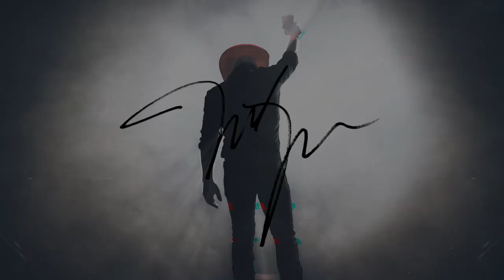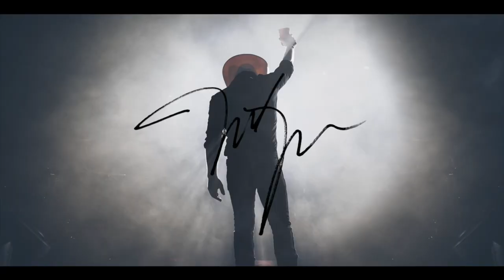The Justin Moore Podcast - Episode 13 (Season 4): Gorilla Man (feat. Scott Stevens)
Justin and JR are joined by music artist, tourmate, and criminal defense attorney Scott Stevens. They start it off by recapping Justin’s St. Jude Charity Golf Tournament last week, which raised over $400k!

Scott then shares his musical journey from law school into Nashville, and how he’s found his sound along the way. The guys officially announce that Justin is featured on a song of Scott’s called The Sound Of Country Music that comes out with his debut album, Every Hat Is A Cowboy Hat…

JR and Justin wrap up the episode by hearing what it’s like to be a kid of a country artist, show etiquette as a fan, and some fan submitted Q&A.